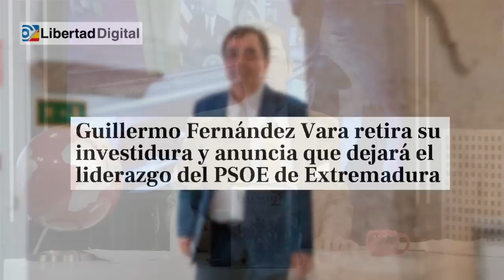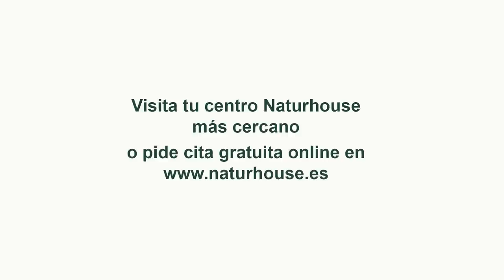Jesús Á.Rojo: La promesa de Feijóo que aterra a Moncloa: Desvelará qué le debe Sánchez a Marruecos